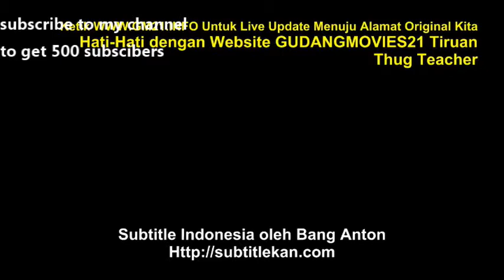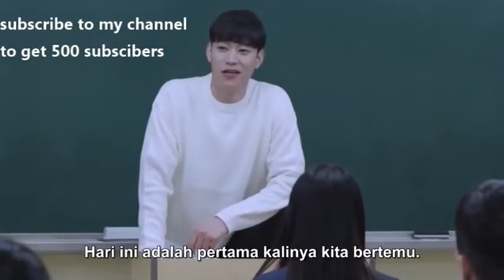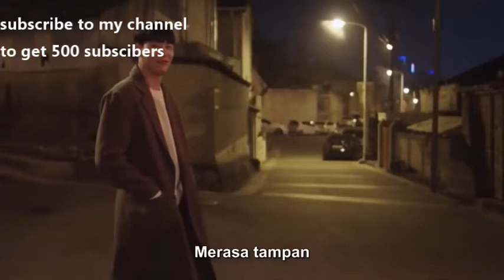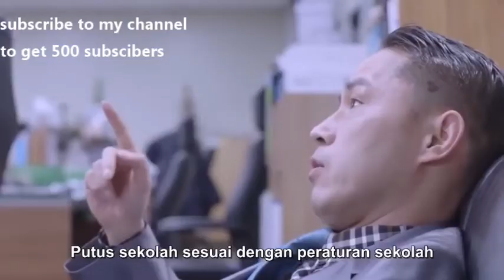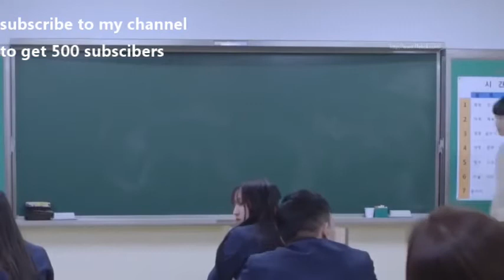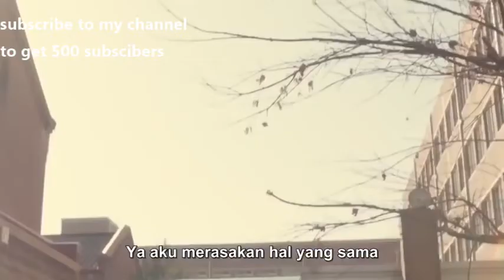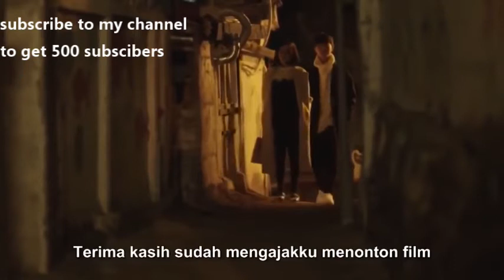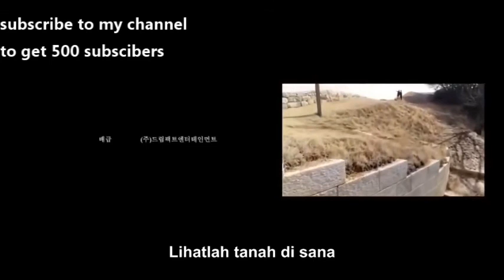Korean Action Movie - 'THUG TEACHER' Full Movie [EngSub] movies full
Korean Action Movie -'THUG TEACHER' Full Movie with English Subtitles